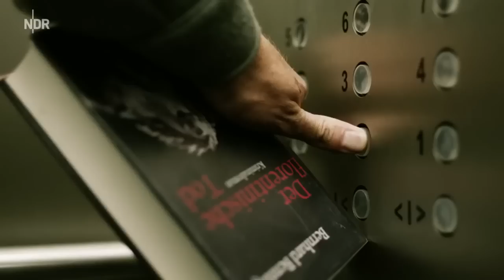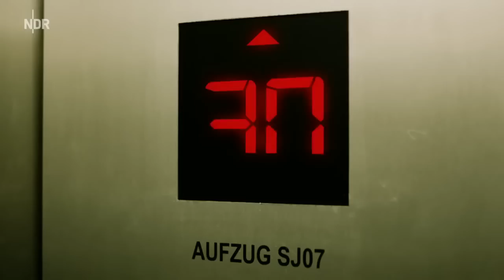Der Tatortreiniger - S07E04 - Einunddreißig (HD)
Schottys neuer Putzjob gestaltet sich verwirrend. Am Empfang des Unternehmens ist man durch Schottys Auftauchen sichtlich überfordert. Nach einigem Hin und Her beginnt sich auch Schotty zu fragen, was er hier soll. Und als es am laufenden Band zu merkwürdigen Begegnungen mit Freunden, Bekannten und Weggefährten kommt, gerät Schottys Realität zunehmend ins Wanken.